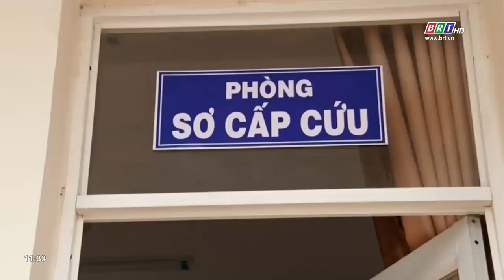Lãnh đạo UBND huyện Long Điền kiểm tra các Trạm Y tế lưu động của 7 xã, thị trấn | BRTgo